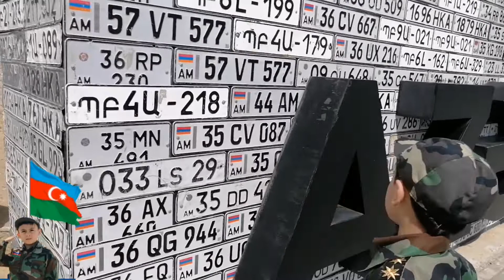Hərbi qənimətlər PARKI |VLOG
1️⃣2️⃣ aprel 2️⃣0️⃣2️⃣1️⃣ ci ildə Parkın açılışı olub. Artıq 1 ildi fəaliyyətdədi. Çox şukur bizədə nəsib oldu gedib görmək.
ALLAH BÜTÜN ŞƏHİDLƏRİMİZƏ
RƏHMƏT ELƏSİN

AZƏRBAYCAN ÇOX GÜCLÜ DÖVLƏTDİR❗